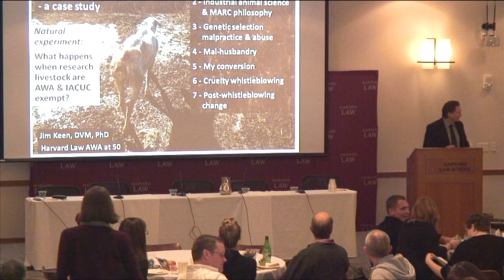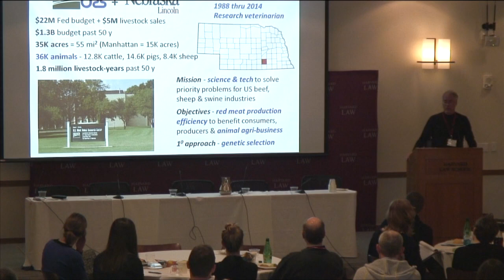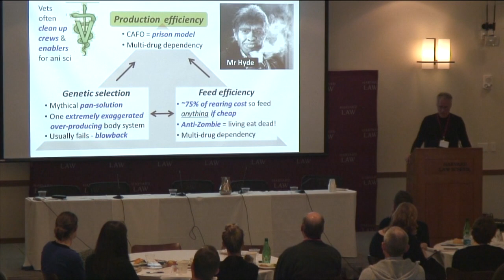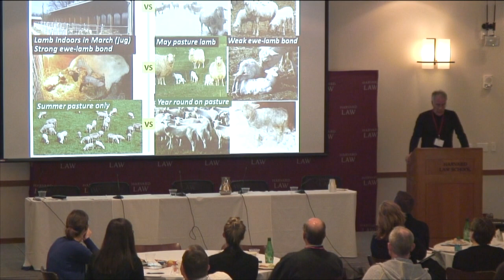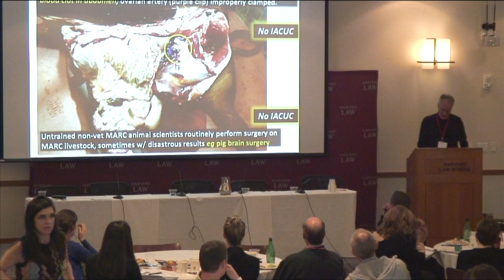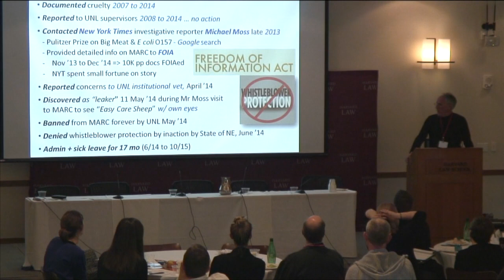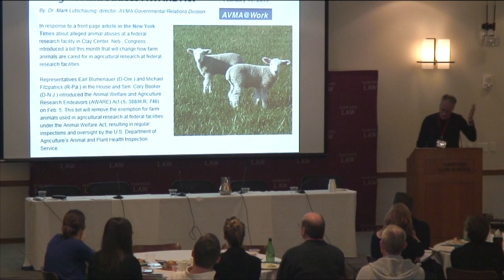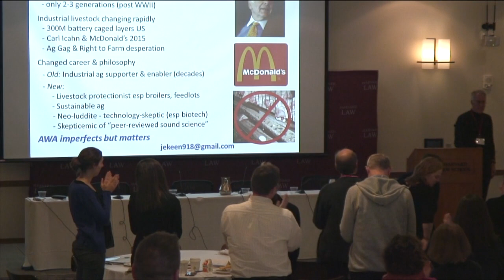AWA@50 conf, Keynote 2 - James Keen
In December 2016, the Animal Law & Policy Program at Harvard Law School hosted "The Animal Welfare Act at Fifty," a conference that brought experts together to assess the first fifty years of the Animal Welfare Act (AWA) and consider recommendations for the future.